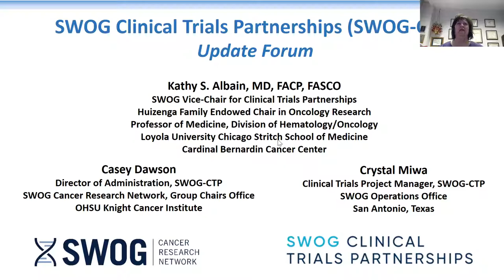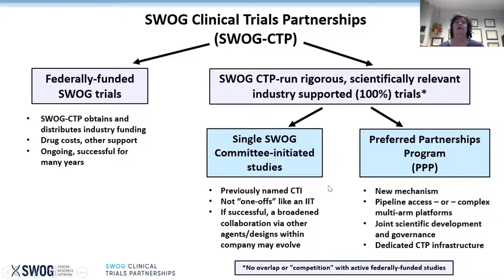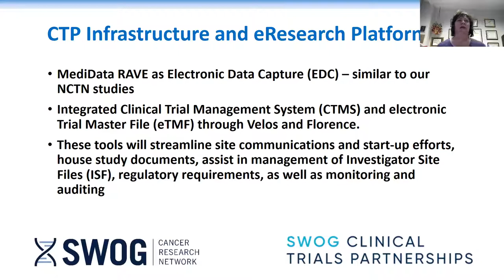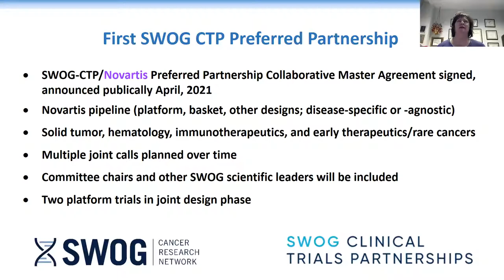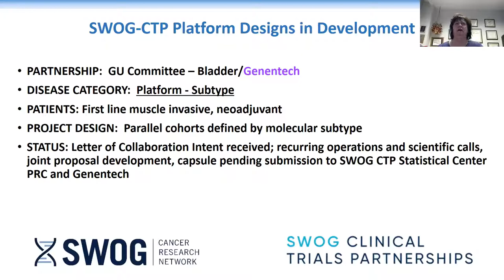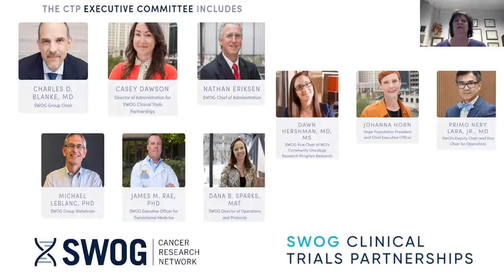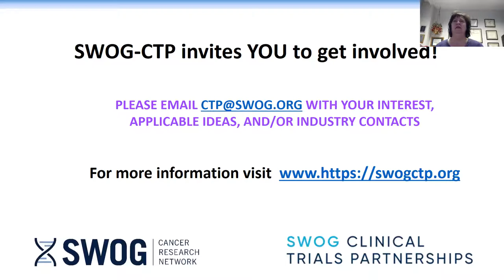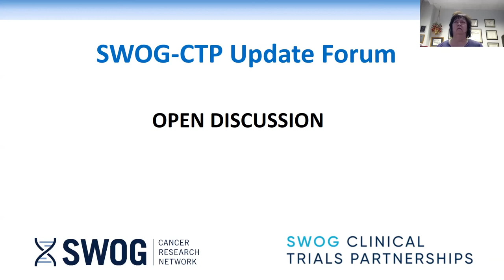SWOG Fall 2021 Virtual Group Meeting - Clinical Trials Partnerships Update Forum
Recording of the Clinical Trials Partnerships Update Forum at the SWOG fall 2021 virtual group meeting.